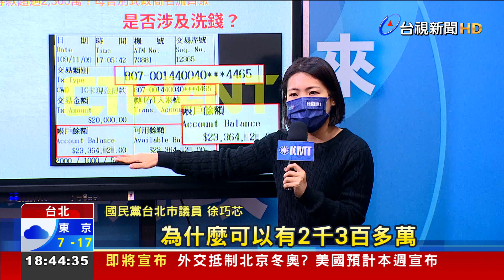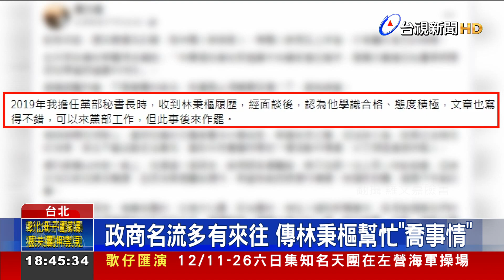豪擲百萬買藝術品 林秉樞錢哪來遭關注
林秉樞施暴案震驚各界，還衍生出網軍案外案，據媒體報導，林秉樞11/26號週刊出刊前夕，剛向美術館購入4件總價破百萬的骨董，更驚人的是，無業的他可動用存款竟超過2300萬元，有媒體人分析，林秉樞真實身分可能是穿梭政商國會之間的掮客，從中抽取2至3成報酬，連PTT紅人吳達偉也認為，光靠網軍的確不可能這麼賺錢。